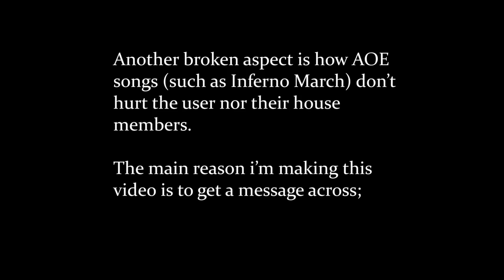Conquest 2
bards can also play while knocked, meaning a drider can carry a bard and fly around a point while playing